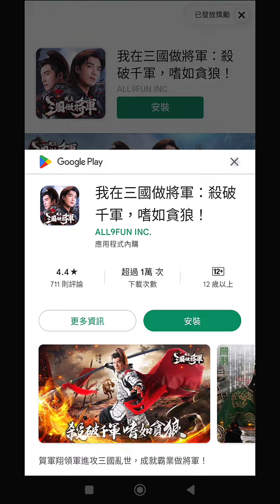神弓守護者：英雄集結 ⭐封測試玩⭐潛力型遊戲，角色豐富為亮點，戰鬥則單調些，期待未來的更新。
黑暗時代降臨，怪物傾巢而出，人民流離失所，誰能拯救這個世界？
召集傳說中的英雄射手，驅逐邪惡，保衛家園！

-傳奇射手
受到命運的召喚，傳說中的射手們整裝待發，使用百步穿楊的射術和變幻莫測的技能保衛人民！

-強大怪物
邪惡而狡猾的怪物如潮水般湧向你的城邦，天空中，大地上，深海裏，四處都充滿危險！

-史詩裝備
裝備的特殊屬性能夠改變技能效果，搭配出各種特殊玩法！

-公會领地
與好友一起創建公會，可以開啟公會副本，挑戰更強大的怪物，獲取豐厚獎勵！